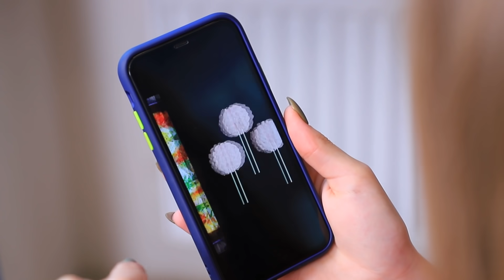Zombie Riche VS Zombie Fauché / 14 Situations Amusantes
T'aimes les zombies? Tu veux en connaître davantage sur leur style de vie au quotidien ? Alors tu vas adorer notre nouvelle vidéo, parce que nos personnages principaux sont une zombie riche et une zombie fauchée !

Matériel :
• Pâte à modeler
• Bol
• Peinture en spray acrylique dorée
• Set de table rond
• Colle
• Kiwi
• Pomme
• Banane
• Colorant alimentaire
• Menthe
• Jus de citron
• Mixeur
• Gobelet à smoothie
• Bonbons
• Aluminium
• Flacon
• Alcool à brûler
• Coloration cosmétique
• Huiles essentielles de lavande, de menthe et de citron
• Colorant pour huile
• Bouchon de liège
• Cordons
• Perle en forme de crâne
• Blancs d'œufs
• Mixeur
• Sucre en poudre
• Poche à douille
• Bâtons
• Encre de seiche
• Nouilles instantanées
• Saucisses
• Gobelet décoré
• Roquette